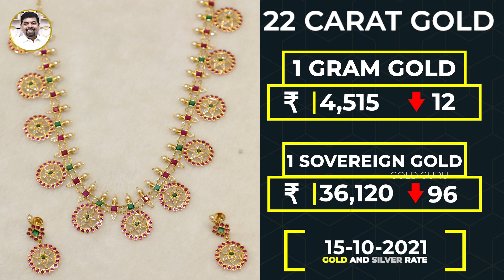இன்றைய தங்கம் விலை. இன்றைய வெள்ளி விலை. TODAY GOLD AND SILVER RATE 14/10/2021 | GOLD GURU